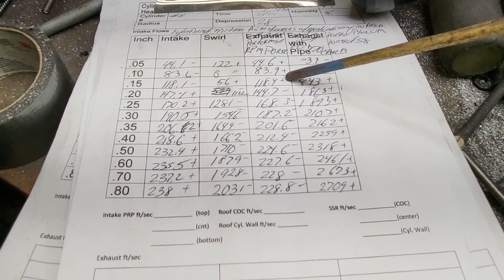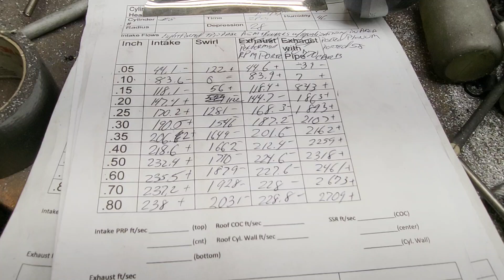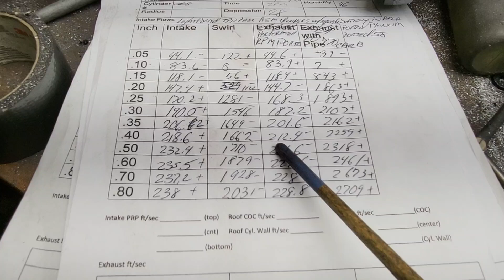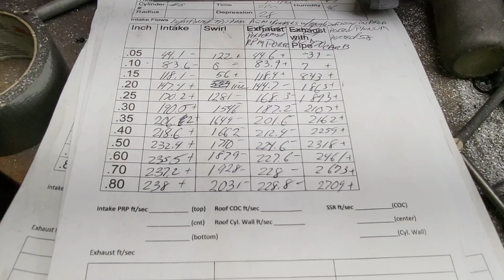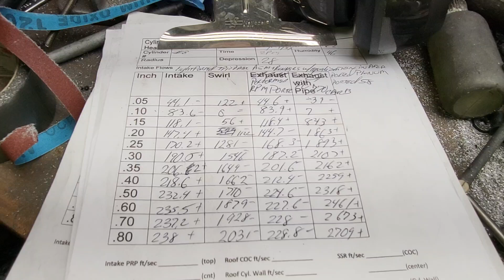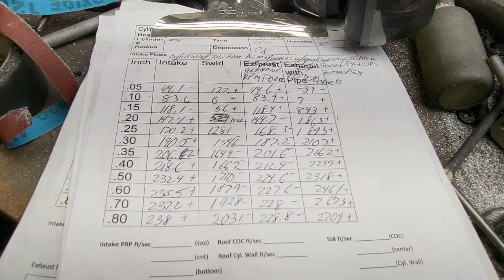Redheaded stepchild, High Performance TPI project, Ported Edelbrock performer RPM vs TPI! Surprise!!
We take the Tpis base and AS&M runners off and put on my sleeper ported Edelbrock Performer Rpm on the Dart 007 heads fed with my 770cfm Holley for some flow comparisons.